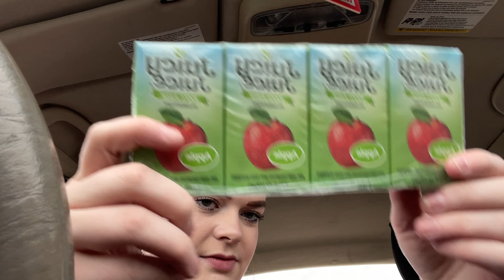VLOGMAS DAY 16 🎄 | dollar tree haul + dealing with a lot | day in the life as a mom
Welcome to vlogmas day 16! There was no day 15 due to having to go to the ER twice and be there until 2 am getting Kayson an IV for hydration 😅 It’s been rough. So, bare with me here! 🙃

Welcome back to today’s video! I’d love to have you as part of my YouTube family!

-Jenna 🤍

Links from vlog:
Blues Clues House